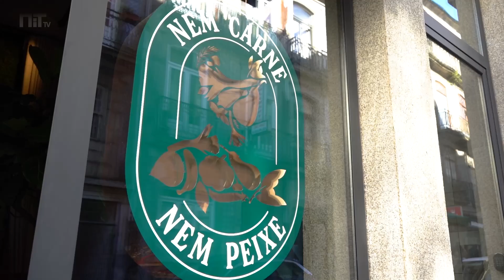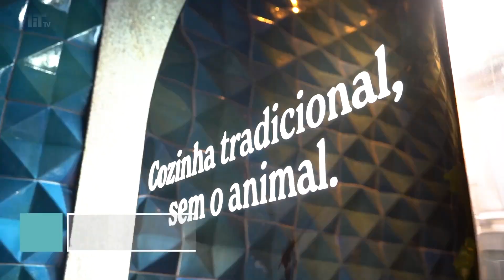Nem Carne Nem Peixe: já abriu o novo restaurante do chef David Jesus no Porto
Diretamente de Setúbal, o chef David Jesus quis trazer para o Porto sabores inusitados que elevariam a gastronomia tradicional portuguesa a outro patamar. Em 2021, abriu o seu primeiro espaço, Seiva, em Leça da Palmeira.

Este primeiro restaurante é uma homenagem ao pai e ao avô, que eram resineiros. O objetivo principal é mostrar que é possível viver sem carne e sem peixe. Por exemplo, o típico empadão será feito sem carne. O clássico prato de cervejaria, o bife Wellington, também é 100 por cento vegetal.

Ano e meio mais depois, há duas semanas, o chef setubalense abriu o “irmão” do Seiva, com a vontade de alargar o seu legado. Mesmo ao lado da Avenida dos Aliados, no número 307 da Rua do Almada, nasceu o Nem Carne Nem Peixe, um restaurante que representa o seu próprio nome: comida tradicional sem o animal.